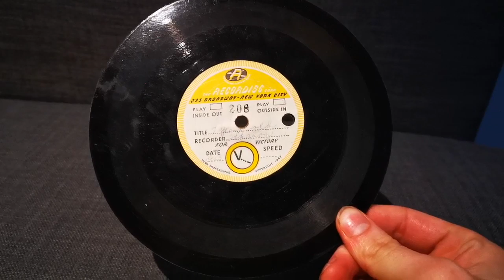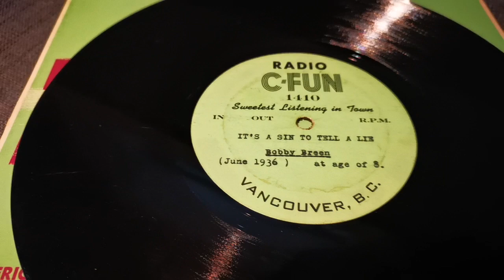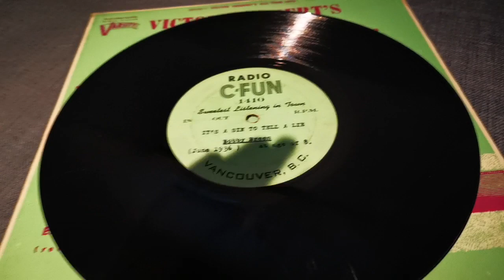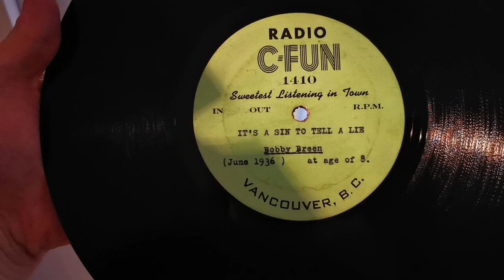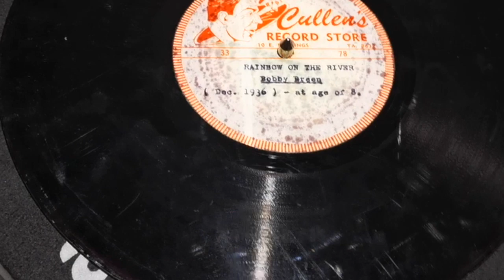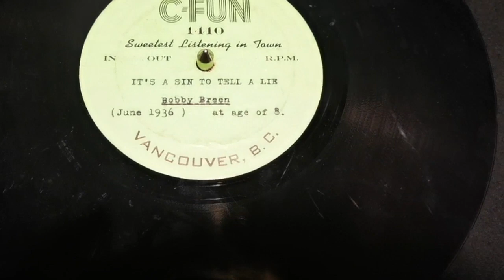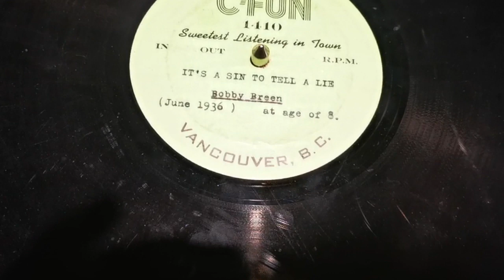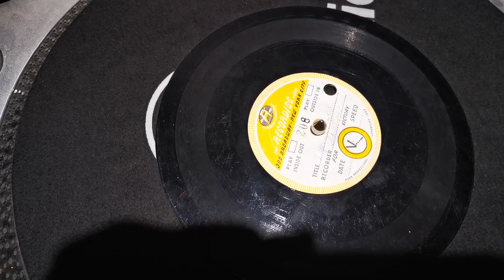two peculiar ONE OF A KIND records from the 1930's - Graham Strang Vlog #196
(reupload)

Today, I wanted to show you guys these 2 curious vinyl records I've picked up over the last little while, one of these is a radio recording disc from 1930's child star Bobby Breen, and the other is a fascinating recording of a 7 year old girl being interviewed in a record that was likely at one time a family keepsake.

January 7, 2020 - Richmond, BC - Seniors Center (private event)
January 17, 2020 - Squamish, BC - Watershed Grill
January 22, 2020 - Maple Ridge, BC - The Wolf
January 25, 2020 - Vancouver, BC - The Yard Café
January 31, 2020 - Mission, BC - Fog on the River
February 8, 2020 - Port Coquitlam, BC - The Bennett - Fundraiser for Heart + Stroke Foundation
February 28 - Vancouver, BC - The Yard Café
April 10, 2020 - Langley, BC - Trading Post Brewing
April 20 - April 24, 2020 - Vancouver, BC - Toronto, Ontario - VIA Rail Artists on Board
May 6 - May 10, 2020 - Toronto, Ontario - Vancouver, BC - VIA Rail Artists on Board
July 1, 2020 - Richmond, BC - Seniors Center (private event)